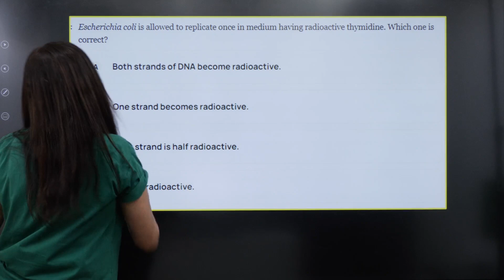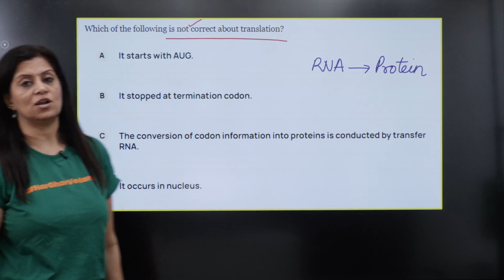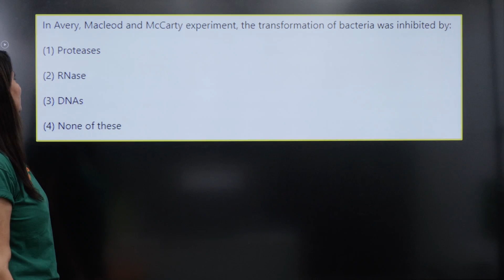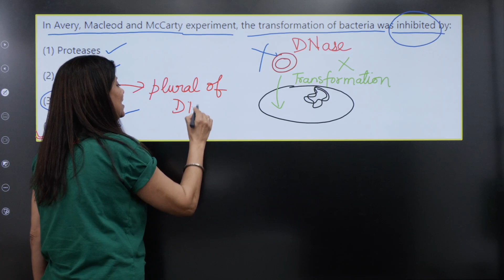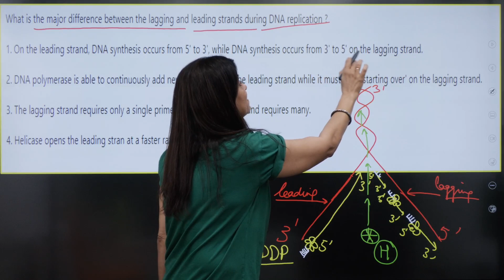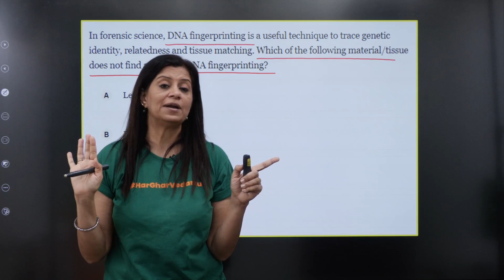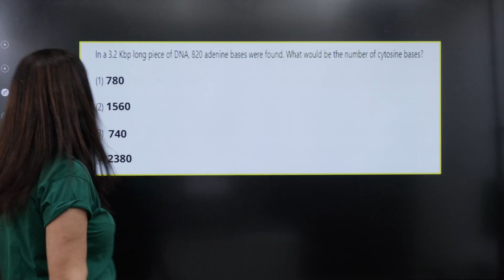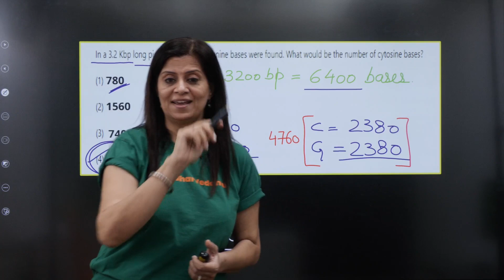MOLECULAR BASIS OF INHERITANCE Class 12 Biology - Full Chapter In 15 Mint | NEET 2023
➡️NEET 2023 Physics, Chemistry & Biology - 4 Marks in 4 Minutes Series

In this video, Ritu Mam will be discussing the complete molecular basis of inheritance in class 12 Biology chapter 6 in just 15 minutes. This video is a must-watch for NEET 2023 aspirants as Ritu Mam explains the chapter in an effortless and simplified way, making it easy to understand and remember for the exam. Watch this video till the end and ace your NEET 2023 biology exam!